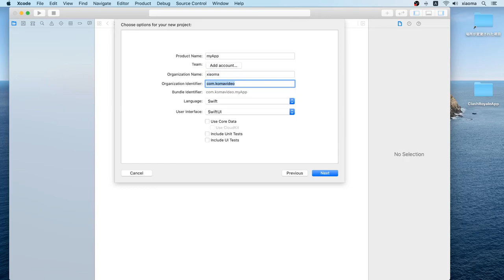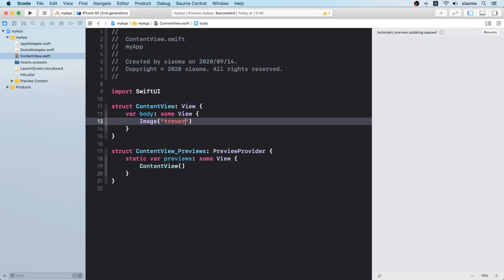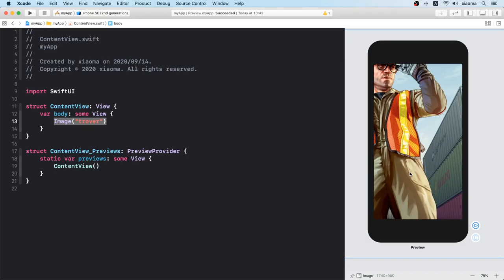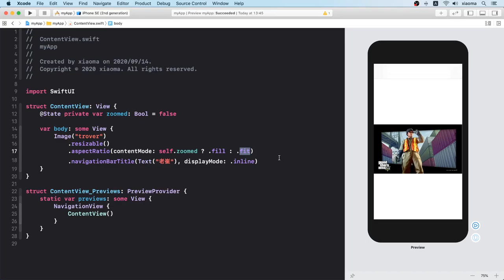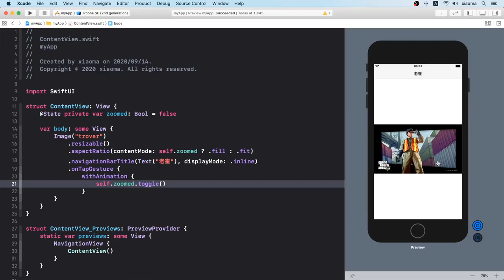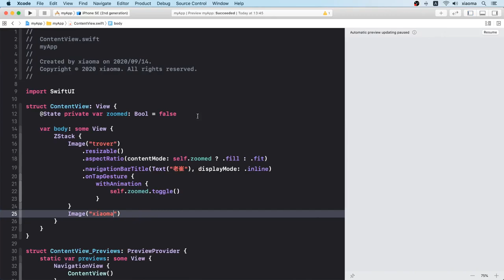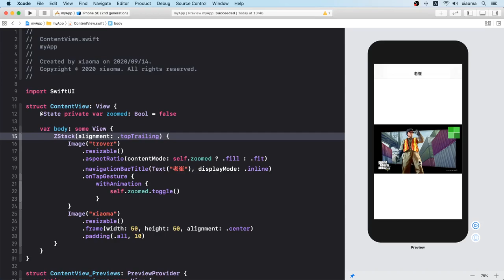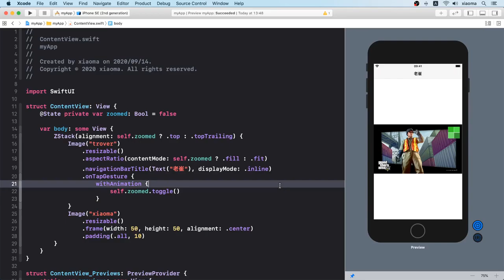SwiftUI iOS开发 中文入门教学 - 图片的缩放 p.2